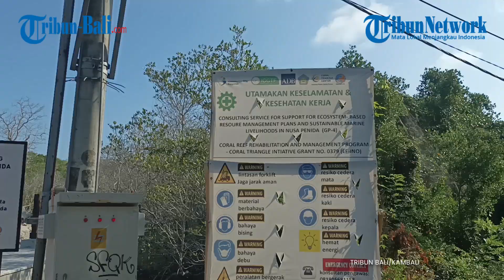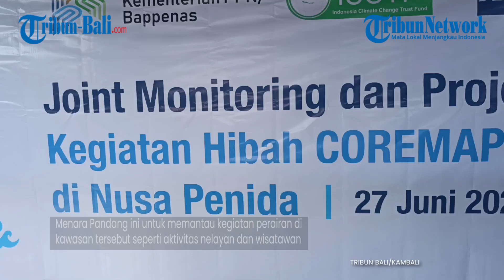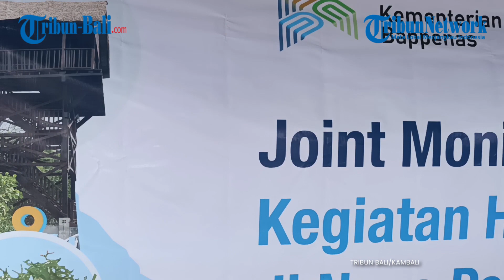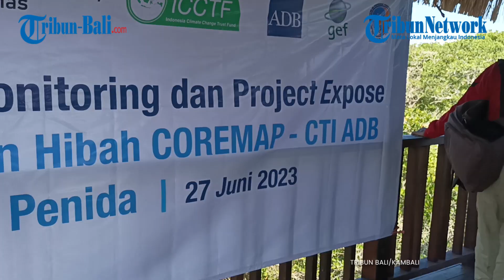Melihat Spesies Burung Unik di Nusa Ceningan dari Menara Pandang Buatan ICCTF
Indonesia Climate Change Trust Fund (ICCTF) Badan Perencanaan dan Pembangunan Nasional (Bappenas) membangun Menara Pandang di Pulau Nusa Ceningan, Nusa Penida, Klungkung, Bali.
Dari Menara pandang ini kita bisa melihat langsung beberapa spesies burung di kawasan ini antara lain cangak merah, kareo padi hingga kingfisher.
Menara pandang ini merupakan satu dari sejumlah sarana dan prasarana yang dibangun untuk pengelolaan kawasan konservasi laut atau Marine Protected Area (MPA) di Nusa Penida, Klungkung.
Menara pandang ini dimanfaatkan oleh kelompok masyarakat pengawas (Pokmaswas) Gili Bhuana. Pokmaswas yang berbasis di Ceningan ini memiliki bisa memantau kegiatan perairan sekitar, seperti aktivitas nelayan dan turis yang lalu lalang serta sumber daya di ekosistem pesisir.
Namun, menara setinggi 12 meter ini bisa menjadi tempat pengamatan burung atau birdwatching.

(ALI)